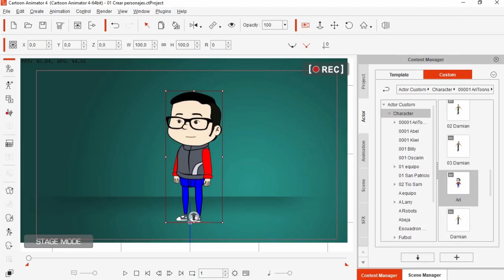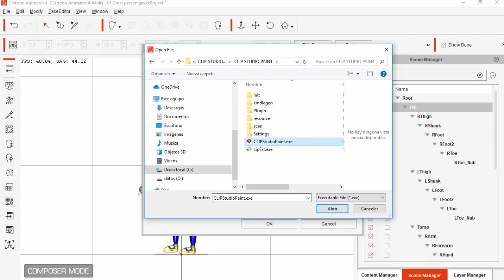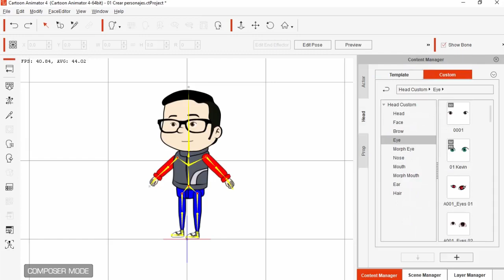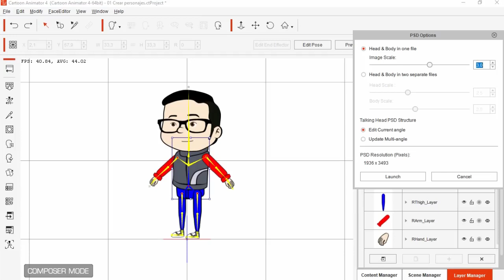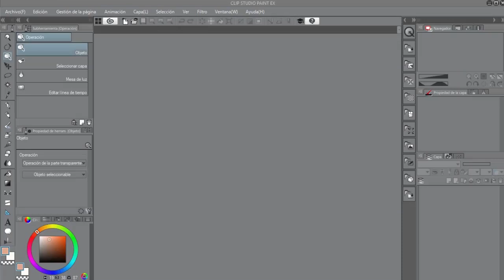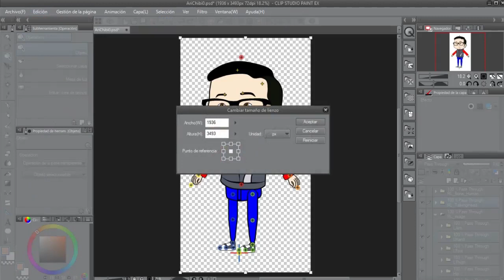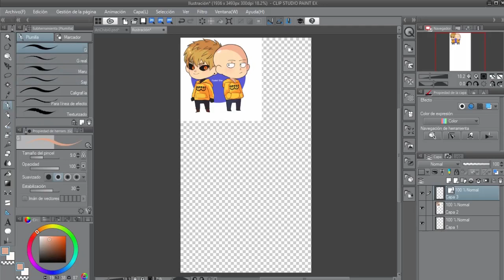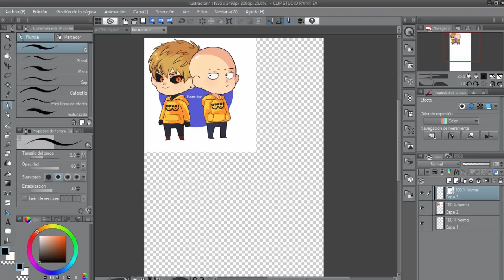Curso: Como crear personajes para Cartoon Animator 4 | Clase 1 | AriToons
LEER LA DESCRIPCIÓN POR FAVOR:
Clase No 1: Análisis del personaje y primer método para crear personajes.

Este es un curso que enseña a crear personajes para ser usados en Cartoon Animator 4. En un inicio pensaba en que fuese pago pero luego me dije a mí mismo: mí mismo, es mejor dar que recibir" (Mike Tyson también lo decía)

Aunque es gratis el curso quisiera dejar abierta la opción de recibir donaciones de aquellos que se sientan agradecidos y quieran apoyar la causa.  Los fondos recaudados serán entregados a la fundación: "Apoyemos a Ariel", la cual busca brindar ayuda a los más necesitados. (a quienes les debo dinero).

Bueno, les dejo la página donde pueden hacer sus donaciones y que disfruten el curso y los demás contenidos de la página.